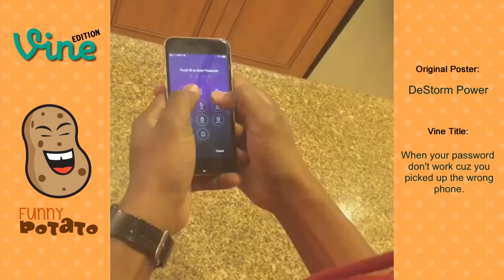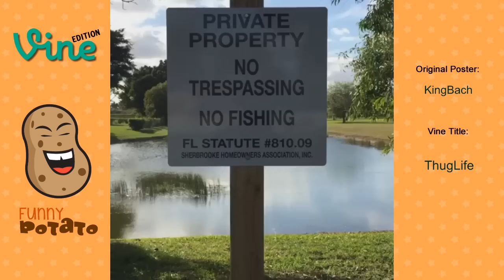100 Funny Vines - DeStorm Power, Jerry Purpdrank, KingBach, MelvinGregg, Klarity, Pagekennedy